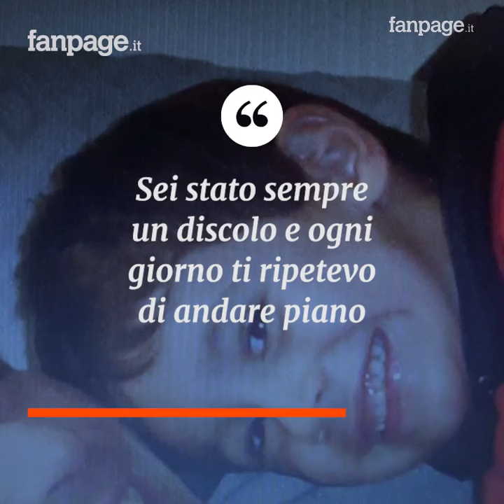Gli hanno consegnato il diploma della maturità al suo funerale. Non si può morire così a 19 anni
Si sono tenuti i funerali di Marco Coletta, lo studente diciannovenne di Piove di Sacco scomparso una settimana fa in un tragico incidente stradale a Pegolotte di Cona. Il feretro è stato salutato soprattutto da tanti amici del giovane che sul sagrato della chiesa della Madonna Addolorata di Arzerello hanno preparato un lenzuolo pieno di firme e un collage di fotografie dei momenti più belli condivisi insieme. Durante la messa di addio è stata data lettura di alcune righe scritte da mamma Loredana. Un momento toccante: “Sei sempre stato un discolo», ha ricordato parlando del suo piccolo, "nemmeno le suore all’asilo riuscivano a controllarti. Ti ripetevo sempre di andare piano, ogni giorno. Ti vorrò comunque sempre tanto bene”.